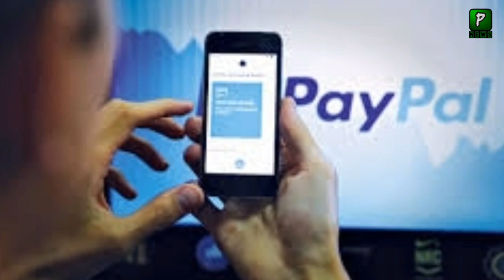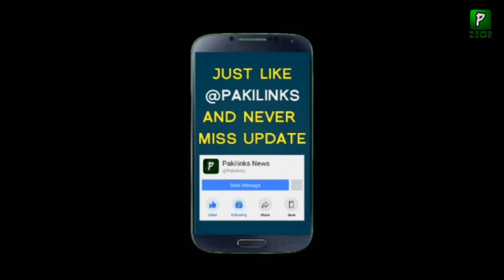Paypal Not Come In Pakistan || Latest Updates About Paypal Pakistan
PayPal, an international company that operates the online payment system, has refused to come to Pakistan. According to details, PayPal rejected a government request to come to Pakistan, in which the company has finally informed the government that it is not bringing its services to Pakistan in the near future. According to Urdu News, top government officials said that a delegation from Pakistan's Ministry of Information Technology went to the United States last month to negotiate with company officials to convince the company to provide its services in Pakistan.